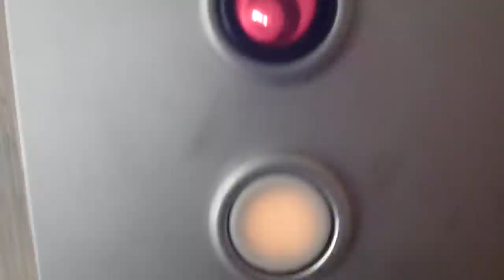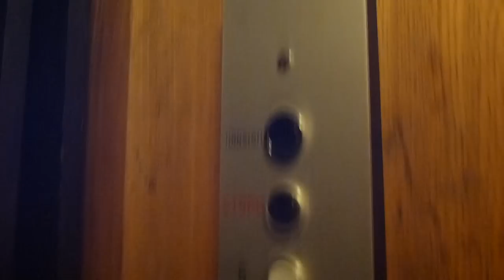Classic HVILAN Traction elevator @ Smedsbacksgatan 28